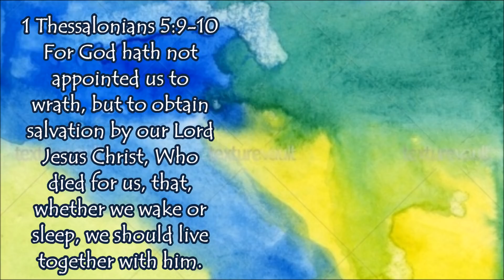Q & A with Mr and Mrs Rain